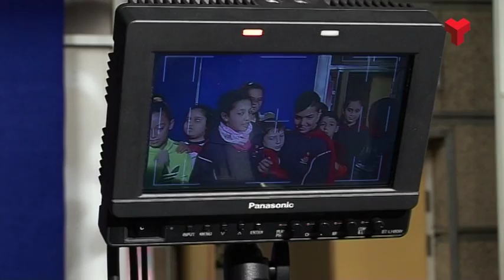Visita de l'Escola Ramon Pont 28-03-2017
Visita escolar a les instalacions de Canal Terrassa i la Ràdio Municipal de l'Escola Ramon Pont, la clase de 6è.